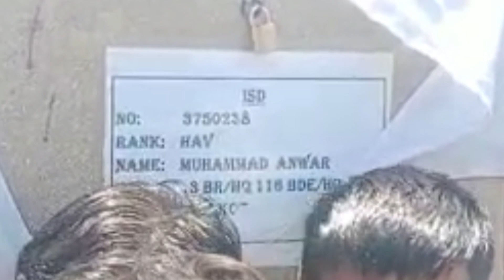son of bajwat Anwar Paswal shaheed proud of pakistan army pakistan zinda abad